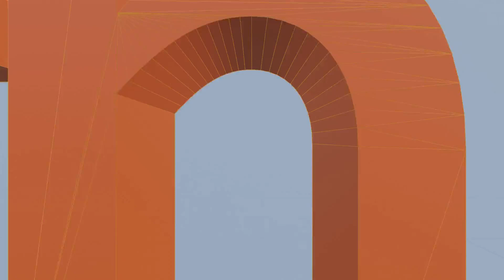Unknown body facts | Fourth Edge | Telugu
Unknown facts about the human body. Once you know you try to use them at their best.